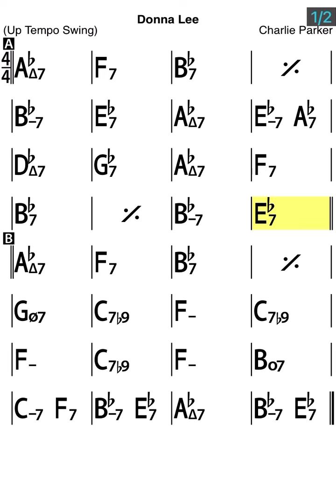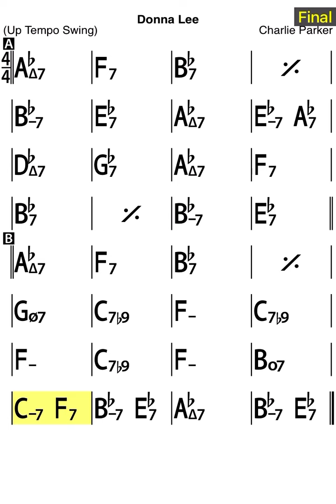Donna Lee - backing track (C)